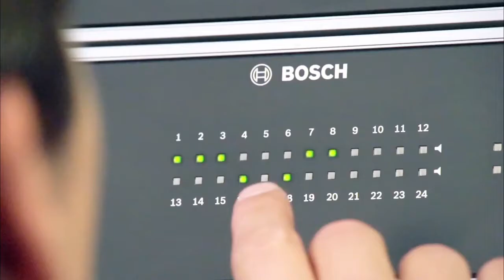Sebastian Hubner in Bosch Paviro Intromovie